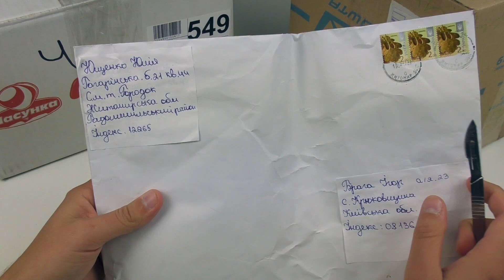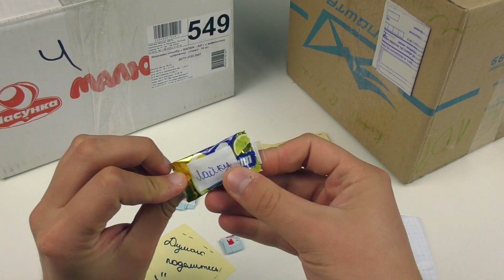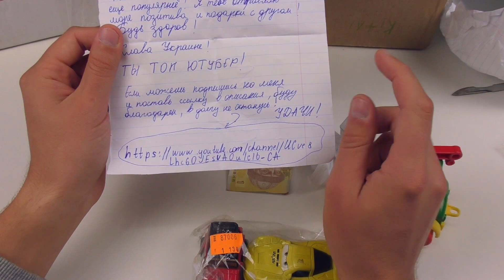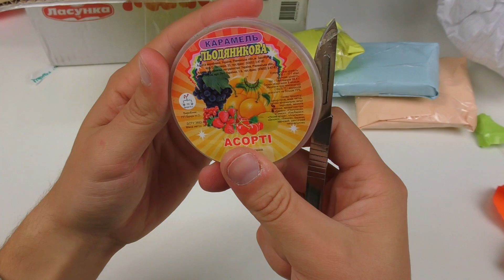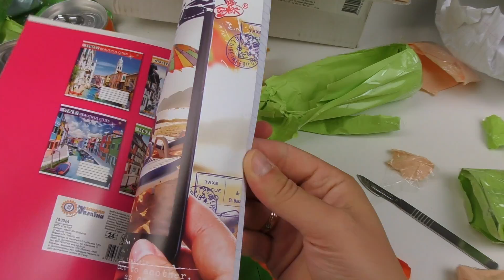ПОСЫЛКИ ОТ ПОДПИСЧИКОВ - ПОСЛЕДНЕЕ ВИДЕО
Как экономить на покупках в Китае? Yulia Ray напиши ссылку в ВК

✔ Бизнес с Китаем. Товары оптом

☞Заработок на Youtube. Партнерка как у меня, подключайся -